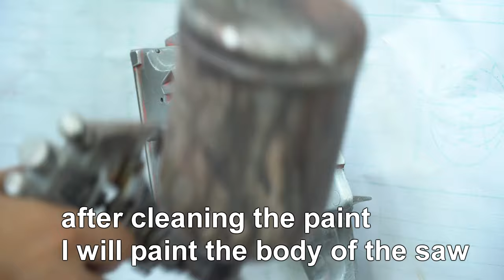Restoration Chain Saw Homelite old - Restorating Chain Saw Rusty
We restored a Homelite-branded chainsaw.
The chainsaw is extremely old and cannot be operated
when we removed the parts we discovered a lot of dirt
The process we have done is getting rid of dirt
and carry out restoration. New paint for the machine
Keep track of what we've done
Thanks!